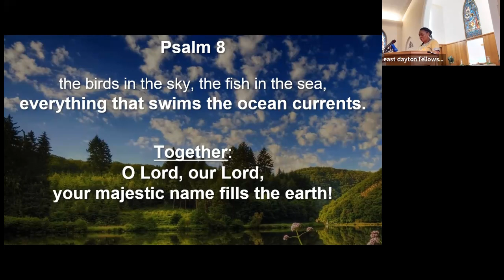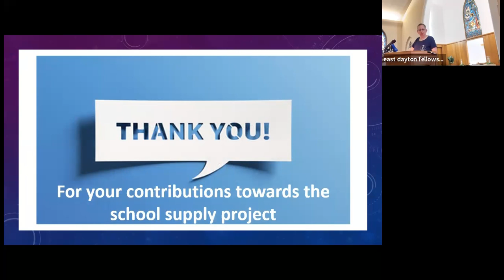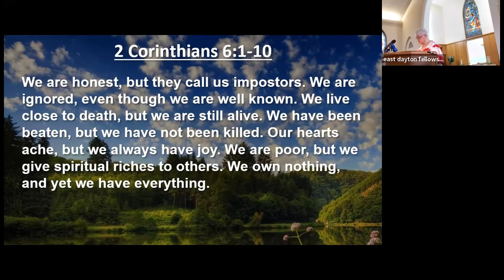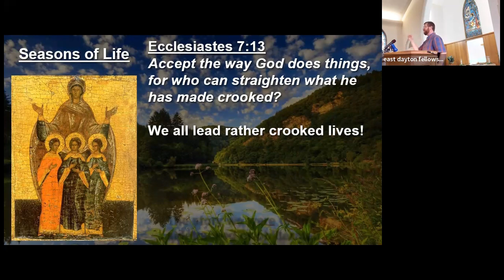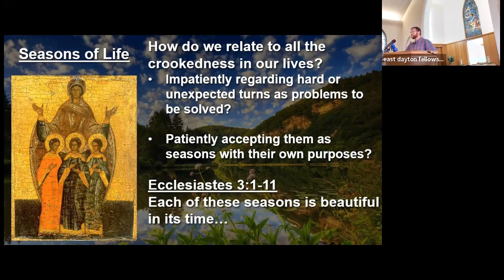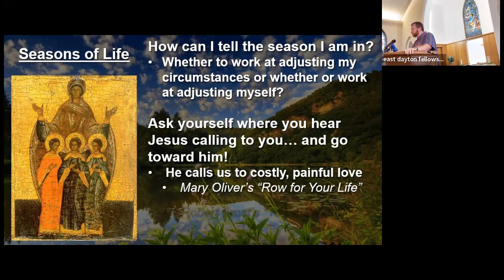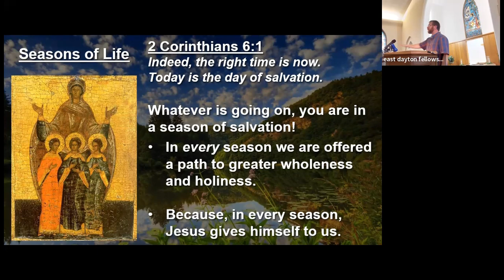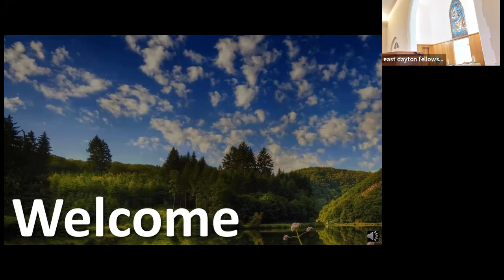2024.08.18 Worship video – Seasons of Life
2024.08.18 Worship video – Seasons of Life
Ecclesiastes 3 and 7
Pastor Zach Spidel